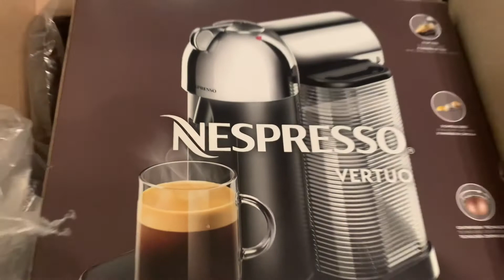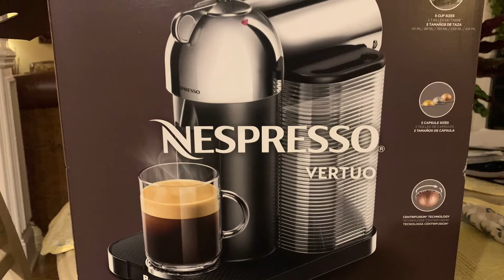My Nespresso Coffee Vlog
Unboxing my Nespresso Coffee Maker.